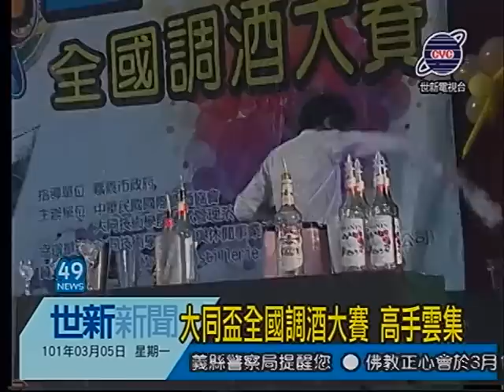世新新聞 大同盃全國調酒大賽 高手雲集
大同盃全國調酒大賽 高手雲集

廣受好評，舉辦進入第三屆的大同盃全國調酒大賽，5日在大同技術學院嘉義校區登場，吸引超過三百位來自大專院校，以及高中職餐飲科的調酒高手報名，主辦單位特別安排蟬聯三屆亞洲盃花式冠軍的陳鈺承，現場表演帶動活絡氣氛。隨後登場的「職業大專花式調酒組」，選手高超的調酒技術更讓現場驚呼聲連連！